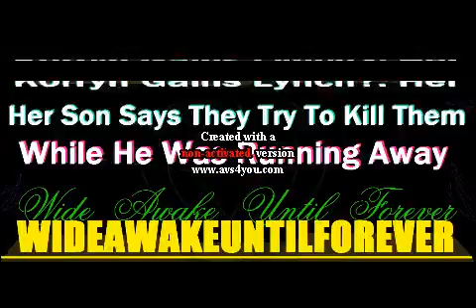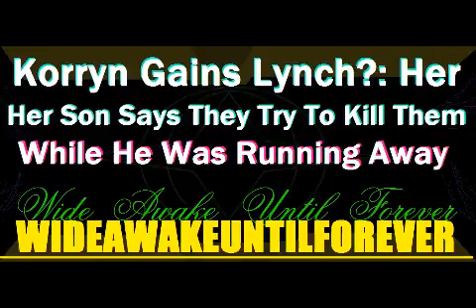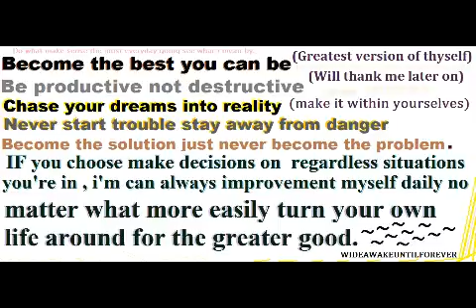Korryn Gains Lynch?: Her Son Says They Try To Kill Them While He Was Running Away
If It is really legitimately true what Korryn gains son saying then crooked police officers operating as race soldiers getting away with murder.

Know more what I'll mean by listening open up your ears by click tap that video above

INTRO: MUSIC: sacred (SOUND CLOUD)

SOOOOooo some way some how you feel some type of way about this video? hit that dislike bottom

Share this into your social media outlets accounts ask permission trying used my videos otherwise when find out use my videos without permissions i will quickly flag down your account why? because most people don't give credit where they got it from